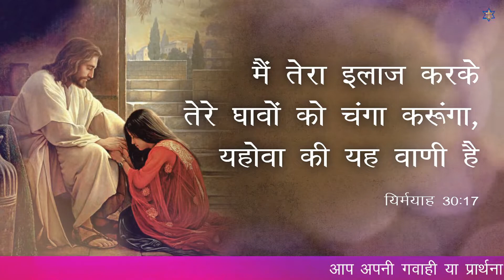Healing Testimony (After applying Anointing Oil) || अद्भुत गवाही || Church in Faridabad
God Bless You!! ||  परमेश्वर आपको आशीषित करे!!